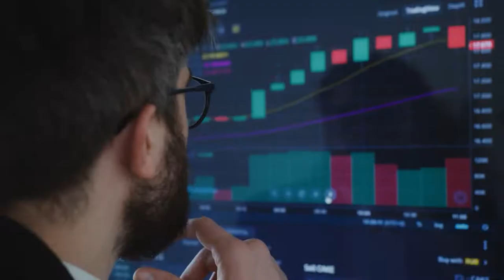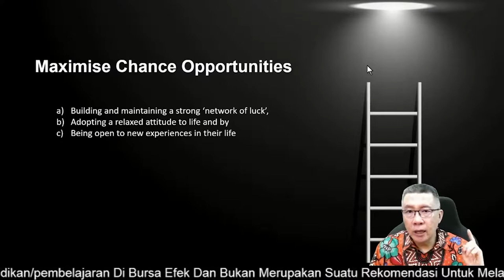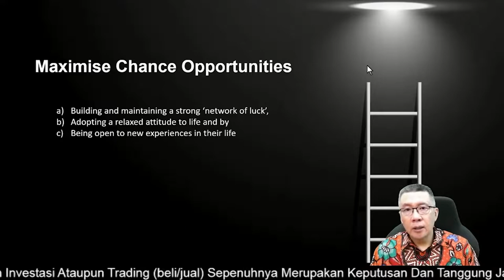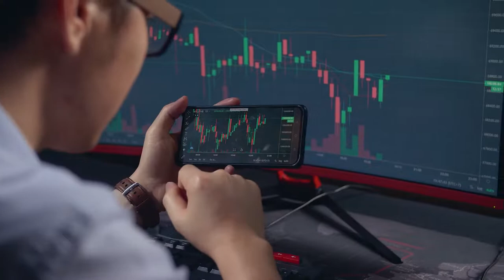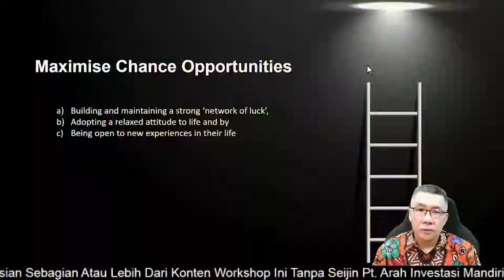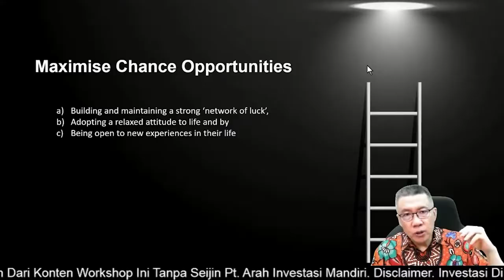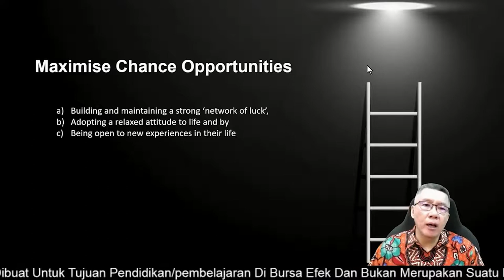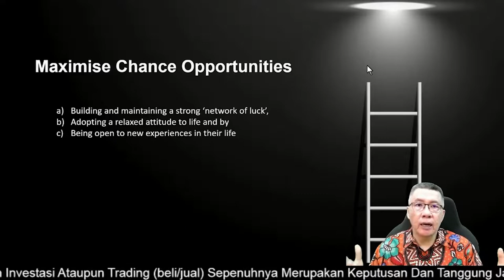Bagaimana Grup Yang Baik Membantu Meningkatkan Peluang Keberhasilan Anda